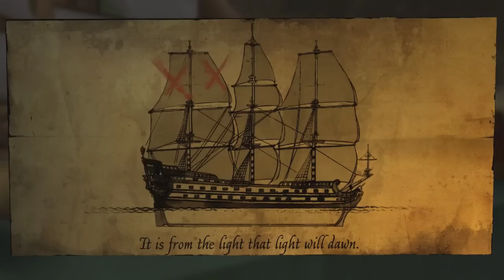Let's Play : The Adventures Of Tintin - Secret Of The Unicorn - Walkthrough, Playthrough (Blind) - 4